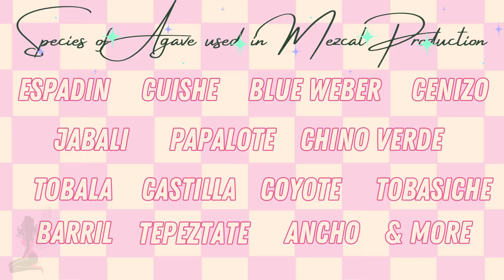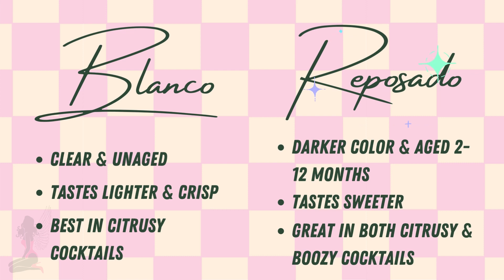✨ All about TEQUILA and MEZCAL ✨ Bartending 101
If you are just starting your bartending or mixology journey, this video tells you all about tequila and mezcal. The history and process of making tequila and mezcal is so rigorous and interesting that I wanted to help you all understand it in the easiest way possible. I hope this video has helped your understanding of tequila and mezcal.

Yours truly, Fly Girl Nina 🦋

Timestamps:
00:00 Hello, hello
00:12 Who created Tequila & Mezcal, and where are they made?
00:44 Let's learn about Agave
01:31 What are the differences between Tequila & Mezcal?
02:13 How were Tequila & Mezcal created?
03:23 How are Tequila & Mezcal made?
06:10 Side note about good and bad Tequila
07:05 What are the types of Tequila and what do they taste like?
08:22 What are the types of Mezcal and what do they taste like?
09:33 Tequila & Mezcal Fun Facts
10:20 Stay Fly!